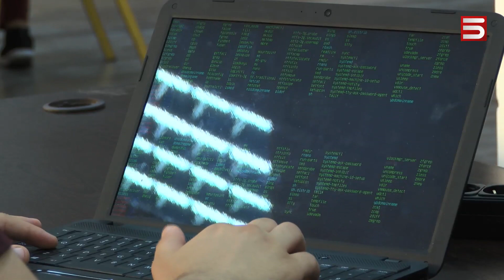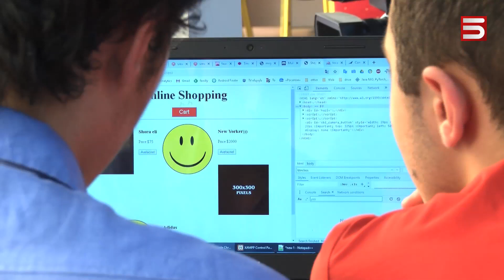«Բարի հաքերները». կիբերանվտանգություն